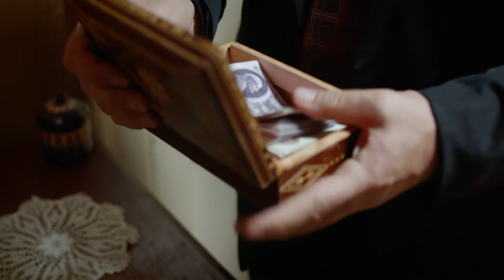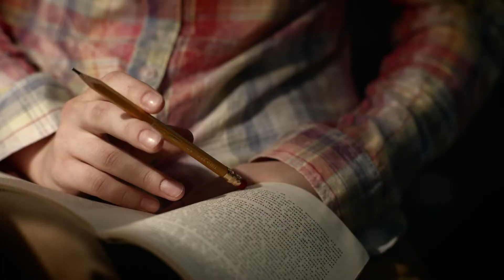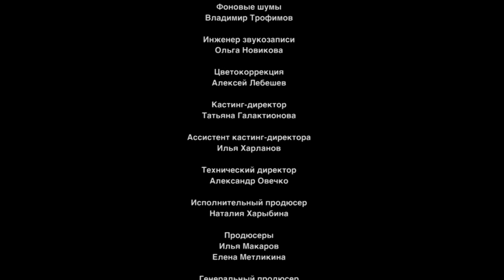Tatyana's night. TV Show. Episode 1 of 9. Fenix Movie ENG. Drama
Moscow, year 1980. The whole country is getting ready for the Olympics! A twenty-year old Tanya, student of the Moscow State University, has a loving happy family. Tanya is in a happy relationship with a fellow student… Life couldn't be greater! But suddenly all comes crashing down… A new kind of life starts for Tanya. She would have to grow up very quickly, learn to make decisions and be responsible for herself and her helpless mother… What should she do? How to pull through that rough patch in her life, that dark night?

Tatyana's night. TV Show. Fenix Movie ENG. Drama